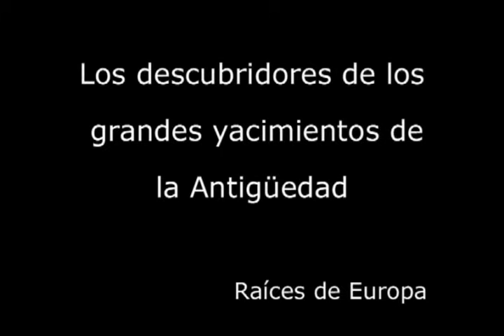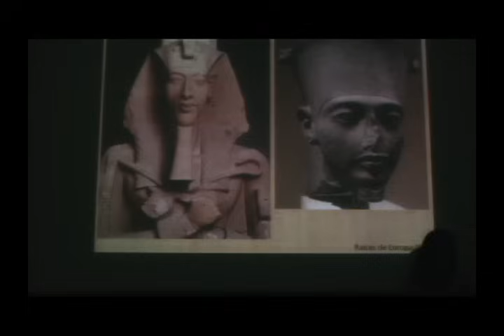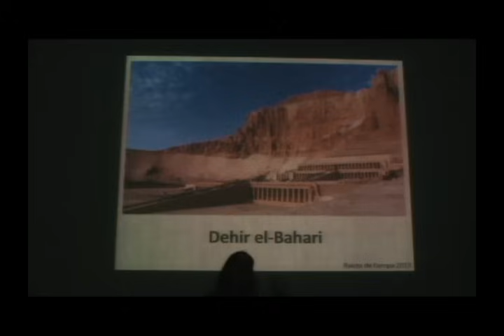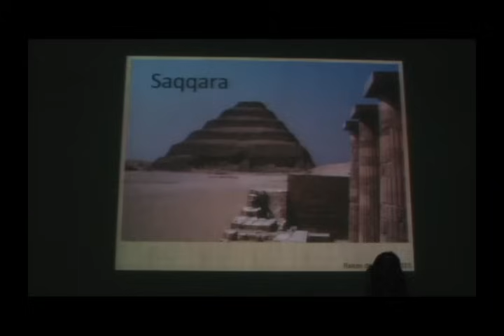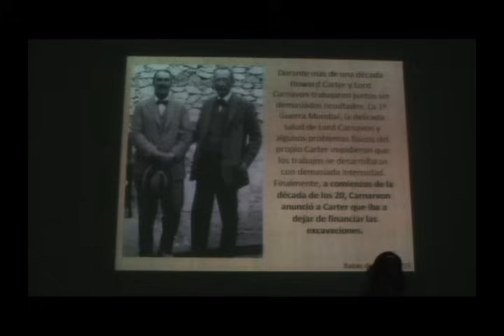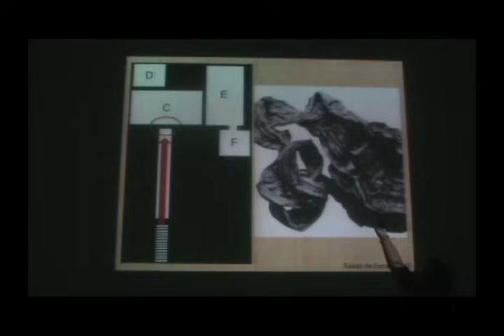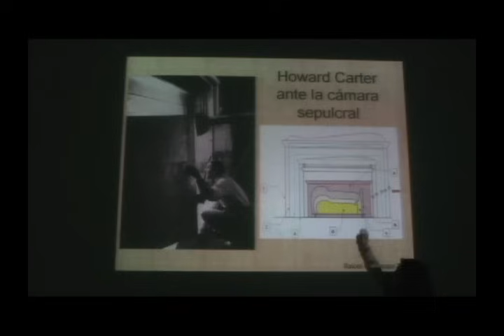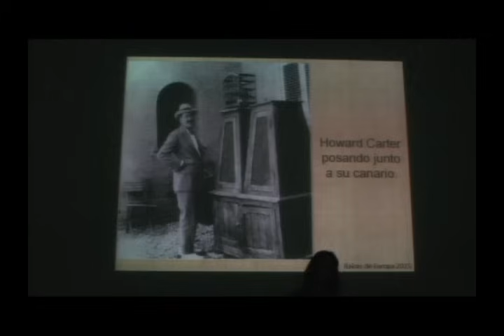Howard Carter y el descubrimiento de la tumba de Tutankamón. Eva Tobalina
Conferencia sobre Howard Carter y su descubrimiento de la Tumba de Tutankamon, uno de los mayores hayazgos de la historia de la arqueología.

La ponente fue Eva Tobalina, profesora de Historia Antigua y excepcional comunicadora.

Se celebró dentro del ciclo "Los descubridores de los grandes yacimientos de la Antigüedad" organizado por la Asociación Cultural Raíces de Europa, en mayo de 2015.

Nos interesa EUROPA, donde empezamos Raíces de Europa pero también el RESTO DEL MUNDO: Oriente Medio, África, Asia, América, Oceanía...
Nos ilusiona UNIR, INTEGRAR, SUMAR FUERZAS, conocer la enorme diversidad que hay en Europa y en el mundo, para que cada vez sea más justo y solidario. Y para ello queremos estudiar, profundizar, escuchar, mejorar...

Raíces de Europa es una INSTITUCIÓN CULTURAL, SIN ÁNIMO DE LUCRO, cuyos FINES son promover LA INTEGRACIÓN DE EUROPA Y DEL MUNDO desde la CULTURA y sus grandes logros y valores, y apoyar las PERSONAS más VULNERABLES, sobre todo en el ámbito educativo de la infancia y juventud.
Para ello ORGANIZAMOS cursos, conferencias, jornadas y congresos, masters y diplomas, viajes culturales, festivales de cine, eventos musicales, cinefórum y otras actividades de carácter cultural-humanístico y de cooperación.
Y para que lleguen a más personas, editamos VÍDEOS de NUESTRAS ACTIVIDADES y creamos nuestros propios DOCUMENTALES.

Si os parece interesante y útil nuestros fines, logros y vídeos, puedes VER NUESTRA WEB y SUSCRIBIRTE a nuestro canal presionando en "SUSCRIBIRSE" y dando a la CAMPANITA para que te lleguen las novedades.

Créditos:
Imagen de la miniatura: Exclusive to The Times / Public domain